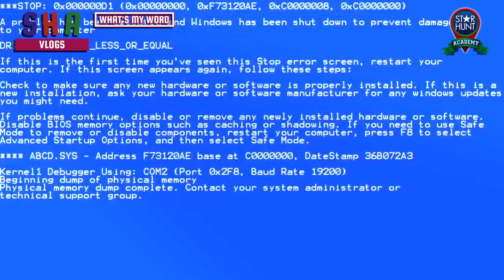Star Hunt Vlog - What's My Word | Star Hunt Trainee TV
Star Hunt trainees Mikha, Sheena, Maloi, Colet, Gwen, Stacey, Jhoanna, and Aiah take on the What's My Word challenge!